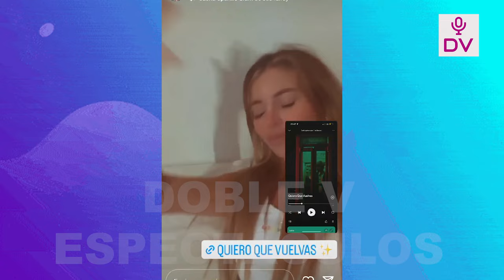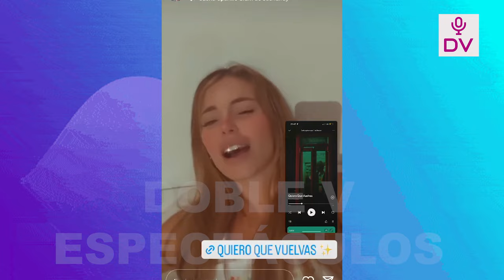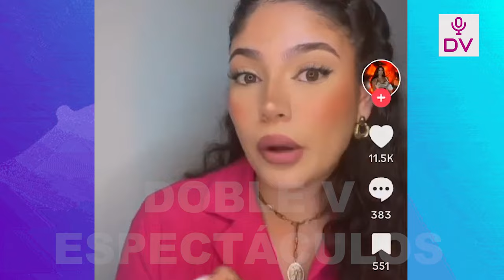FLAVIA LE PIDE A GRITOS A AUSTIN PARA REGRESAR?“QUIERO PEDIRTE QUE VUELVAS,DESDE QUE DUERMO A SOLAS”